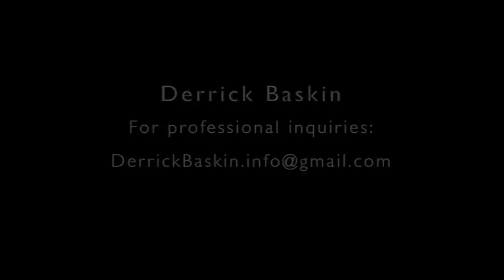Derrick Personal OriginalMOV 1280x720-289MB)